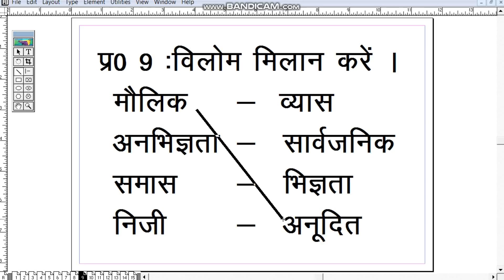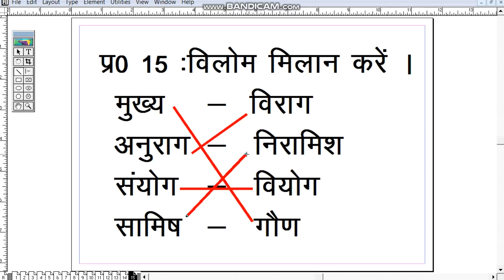विलोम शब्द || सभी परीक्षाओं हेतु || vilom shabad part-1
Hello friends,
अगर कोई सुझाव हो तो comment box मे जरुर दे और Like जरुर कर दें